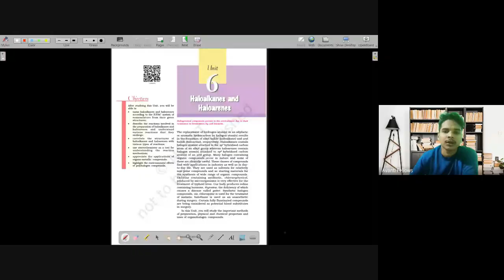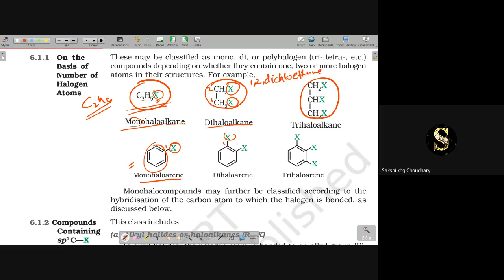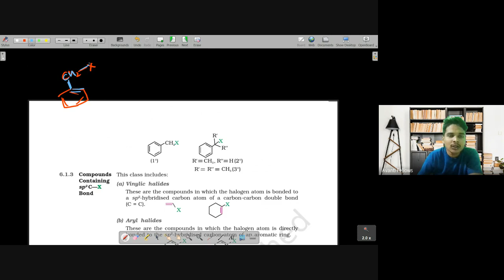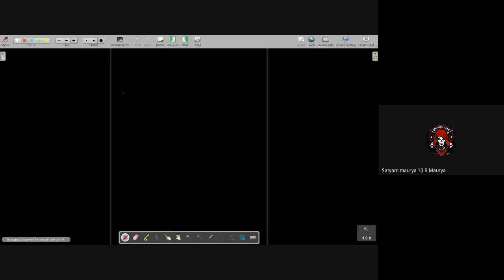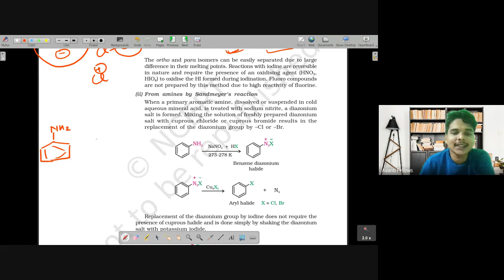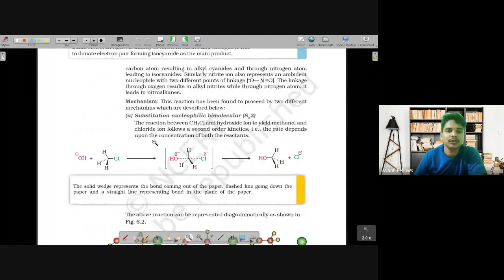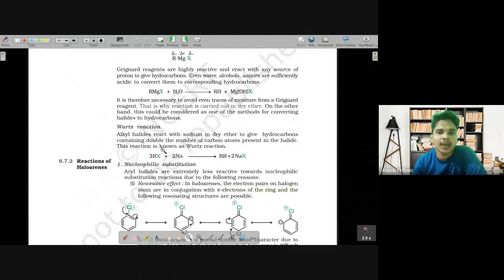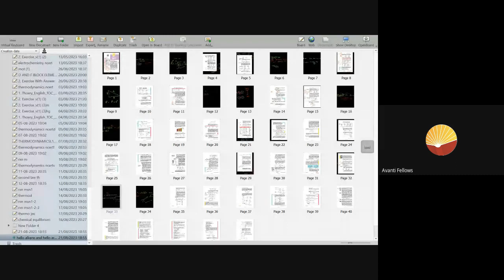NCERT Helloalkane,helloarenes | 12th Chemistry | 21st August 2023